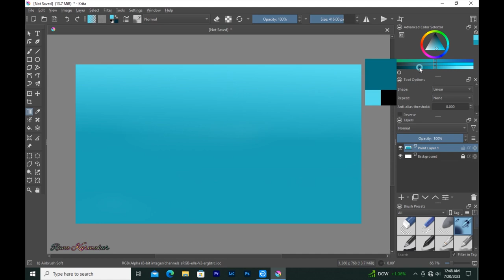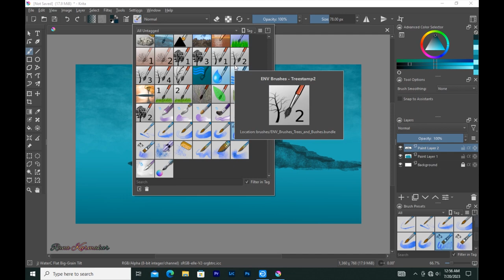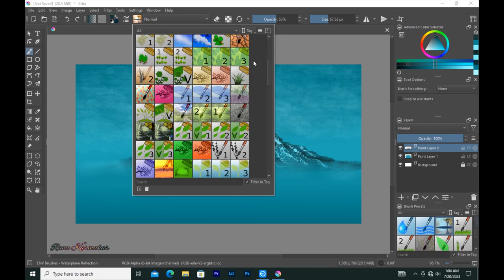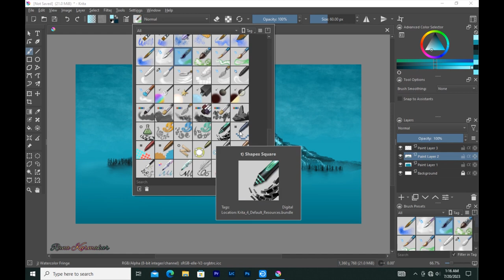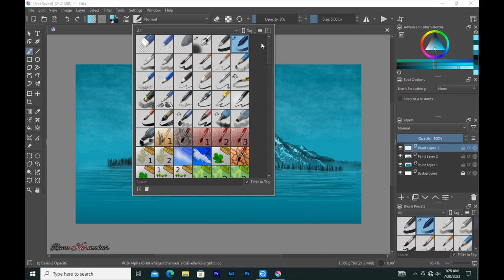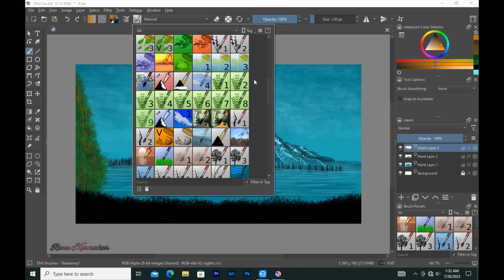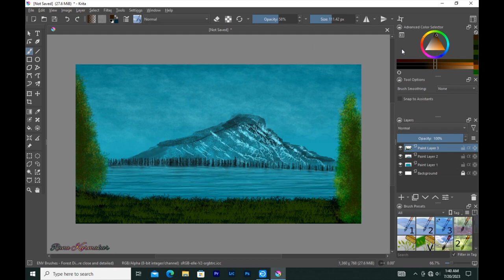Mountain Landscape || How to Draw Krita || Drawing in Krita || Scenery drawing